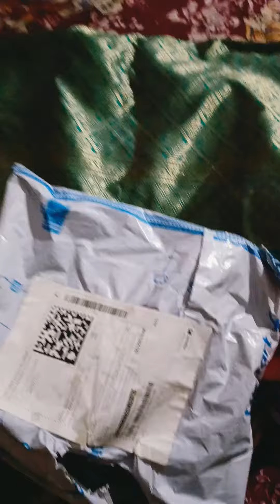silk saree review suscribe😬😬😬😭😍😍😍😍